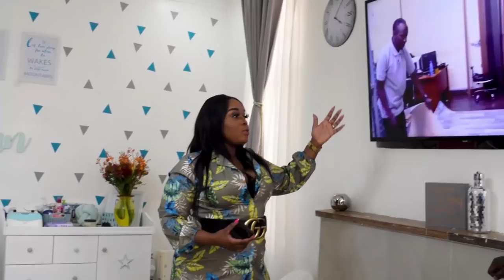HOUSE TOUR PART 3 (MASTER BEDROOM/WALK IN CLOSET/BATHROOM)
This is a our house tour part 3. We feature our master bedroom/walk in closet and bathroom.